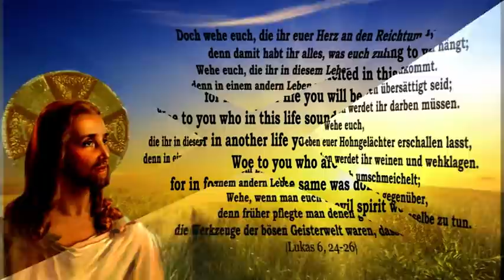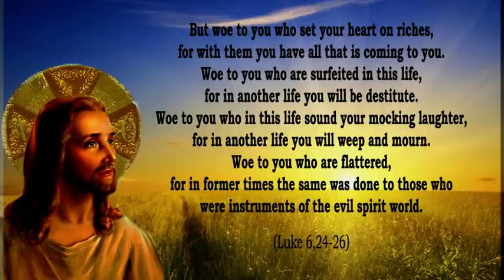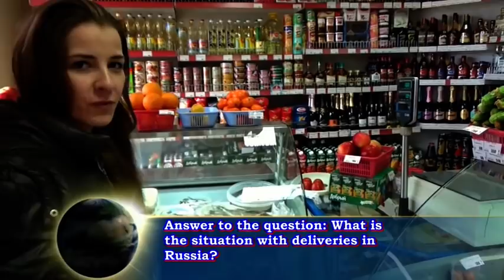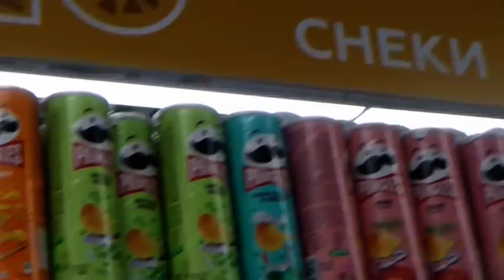Обзор недели май 2022-часть 1 Wochenübersicht Mai 2022-Teil 1 Weekly Overview May 2022-Part 1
Обзор за неделю - Ответ на вопрос: Как обстоит дело с поставками в России?, День рождения Ники, Джулия во время рисования,

Wochenübersicht - Antwort zur Frage: Wie ist die Versorgung in Russland?, Geburtstag von Nicki, Julia beim Zeichnen,

Weekly overview - Answer to the question: What is the situation with deliveries in Russia?, Nicky's birthday, Julia while painting,

Wir gratulieren allen Menschen zum 1. Mai und wünschen allen einen friedlichen und gesegneten Feiertag!
Мы поздравляем всех людей с 1 мая и желаем всем мирного и благословенного праздника!
We congratulate all people on May 1 and wish everyone a peaceful and blessed holiday!

Андре Грисбах
Номер карты Сбербанка:
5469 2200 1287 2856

Paysend - Номер карты: 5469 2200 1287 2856

Those who want to support us privately can donate to the card.
André Griesbach
Sberbank card number:
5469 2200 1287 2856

Paysend - Card number: 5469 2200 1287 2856